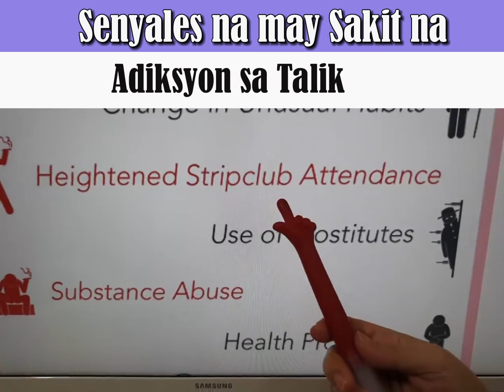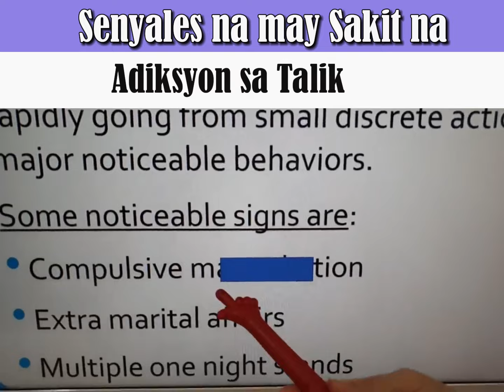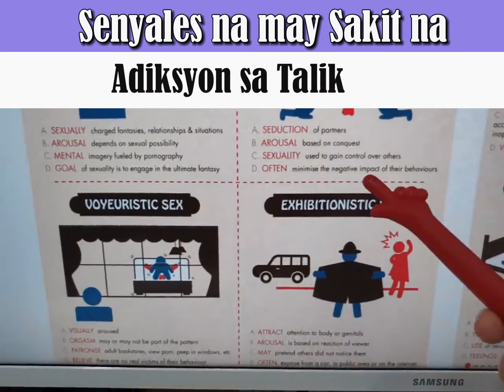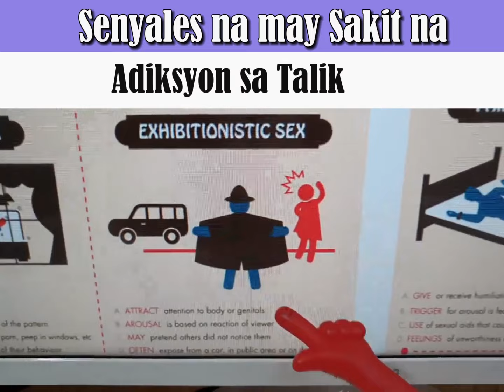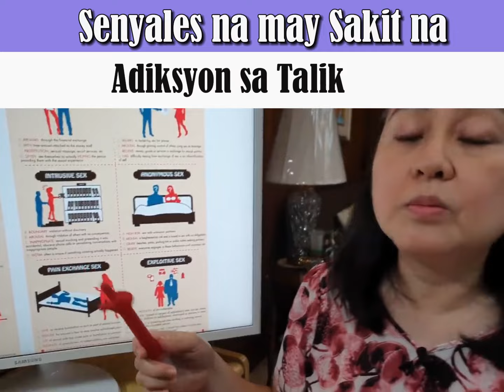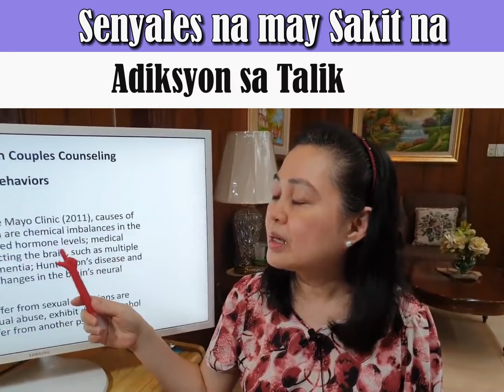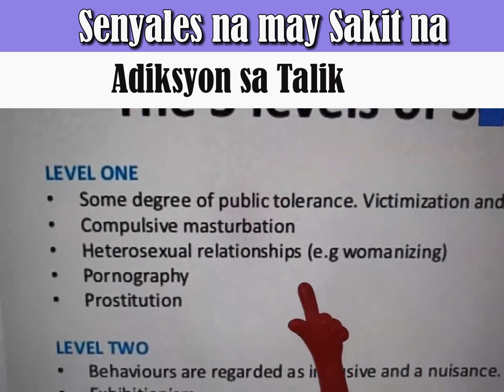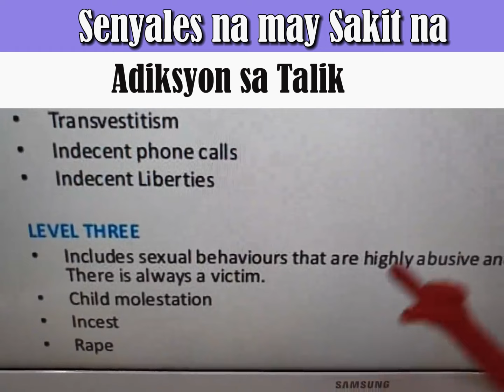Senyales na may Sakit na Adiksyon sa S-x - Payo ni Doc Liza Ramoso-Ong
Senyales na may Sakit na Adiksyon sa S-x
Payo ni Doc Liza Ramoso-Ong

Meron mga senyales na may adiksyon sa ta-lik ang isang tao.
Heto ang mga tips para matigil ang ganitong pag-iisip.